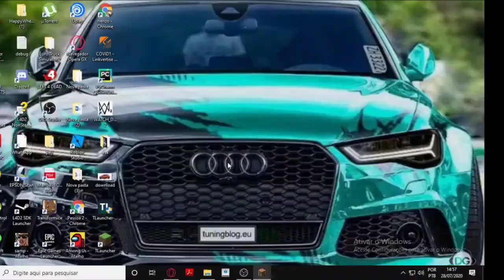Survival: EP 1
OII eu mais uma vez venho aqui para pedir o seu like e sua inscrição no video obrigado por tudo valeu falouuu